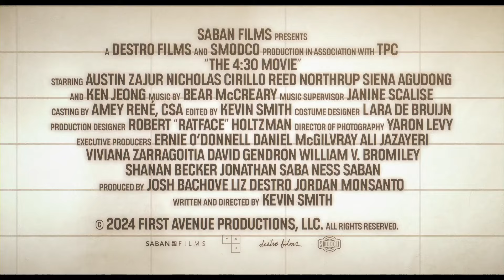Kevin Smith's The 4:30 Movie - Official Trailer (2024) Rosario Dawson, Justin Long, Ken Jeong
Writer-director Kevin Smith presents his most personal film to date with this coming-of-age story — set in the summer of 1986 — that follows three sixteen-year-old friends who spend their Saturdays sneaking into movies at the local cineplex. When one of the guys invites the girl of his dreams to see an R-rated film, all hilarity breaks loose, as a self-important theater manager (Ken Jeong) and teen rivalries interfere with his best-laid plans.

Kevin Smith's The 4:30 Movie opens in theaters on September 13, 2024.